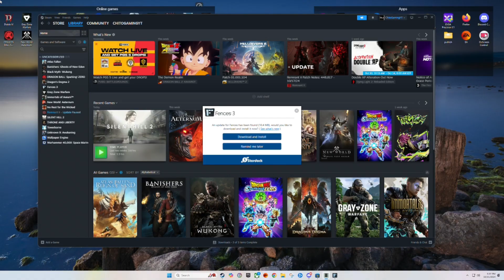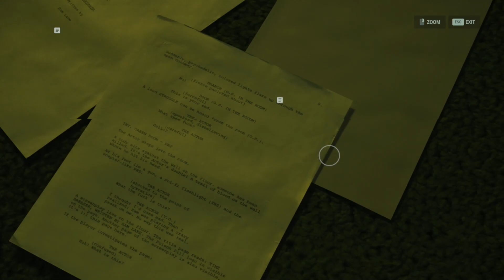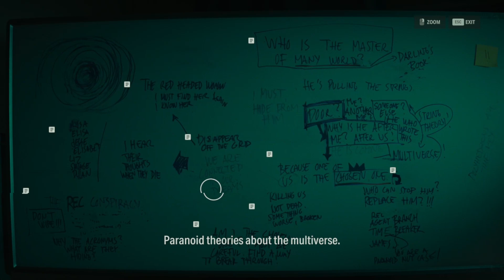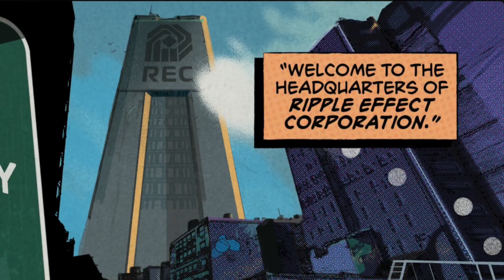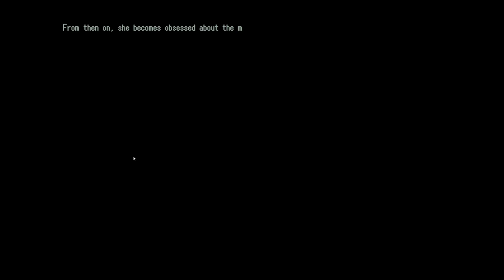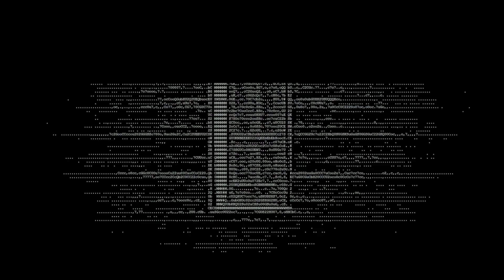Alan Wake 2: Night Springs - Episode 3 - TIME BREAKER (Full Episode)